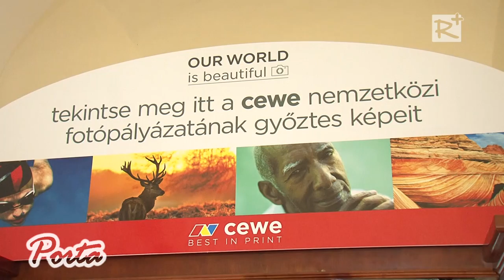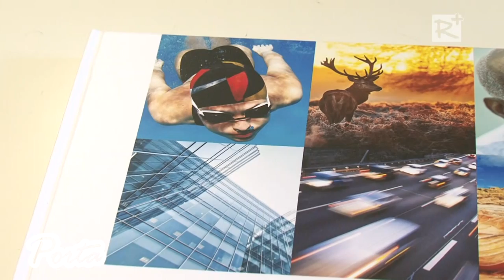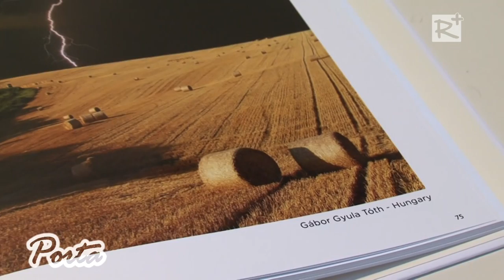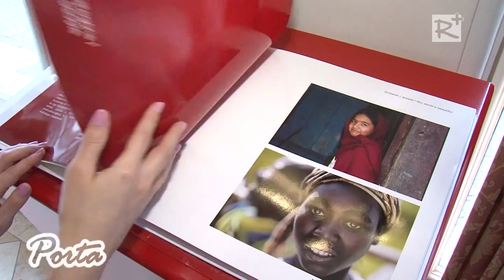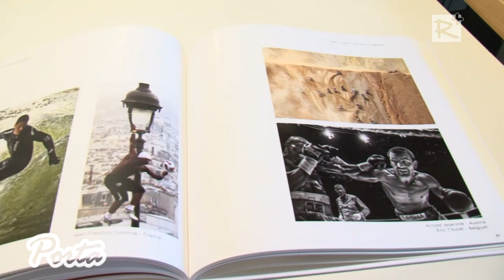„Gyönyörű világunk” fotókiállítás Gödöllőn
A Gödöllői Királyi Kastélyban látható a CEWE „Our world is beautiful – Gyönyörű világunk” című fotópályázatának legjobb munkáiból összeállított tárlat, melyet november 2015. november 11-től egészen 2016. január 10-ig ingyenesen tekinthetnek meg az érdeklődők a kastély Sala Terrena termében. A kiállításon a pályázat 6 kategóriájának győztes képei között látható az a magyar fotós által készített felvétel is, mely a sport kategória első helyét szerezte meg. Ezen kívül számos díjazott magyar alkotás is feltűnik a bemutatott fotók között.

2015. november 14.